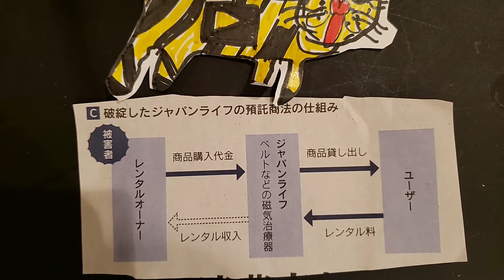ジャパンライフ 預託商法 実態は詐欺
改正消費者契約法